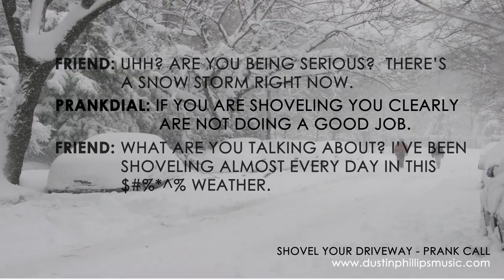PrankDial - Shovel Your Sidewalk!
While bored in the middle of a Minnesota snow storm, I decided to use PrankDial.com to prank a few of my friends.  This is one of the calls.